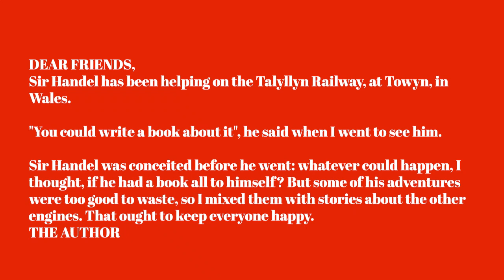Patience is a Virtue (Ted Robbins)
Originally uploaded December 18, 2023. Thomas is a property of Mattel. No profit is being made off of this.